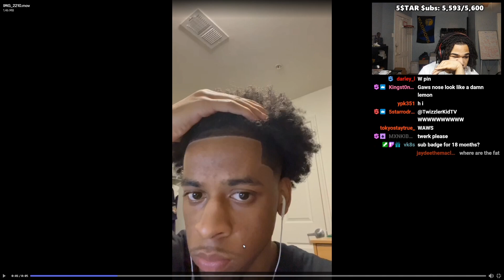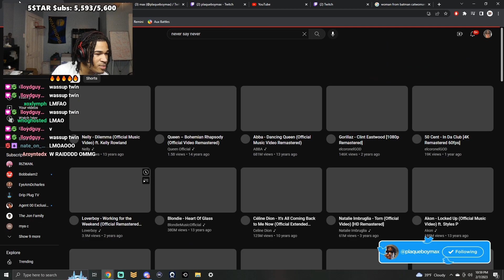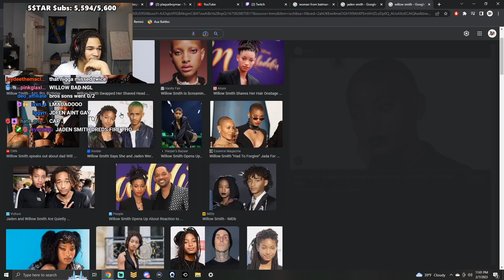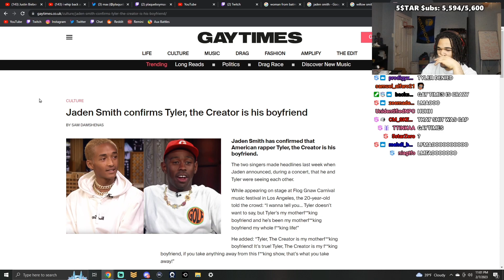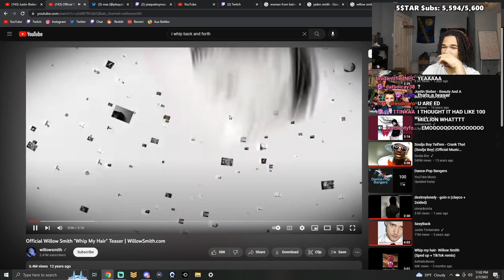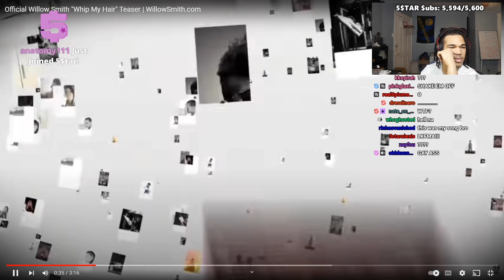Plaqueboymax Sings Justin Bieber - Never Say Never ft. Jaden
In this video, Plaqueboymax roasts his bodyguard's new haircut, sings along ''Never Say Never'' and finds out if Jaden Smith is gay!